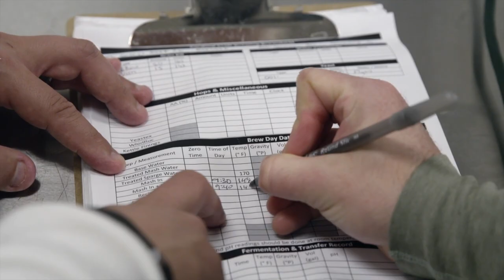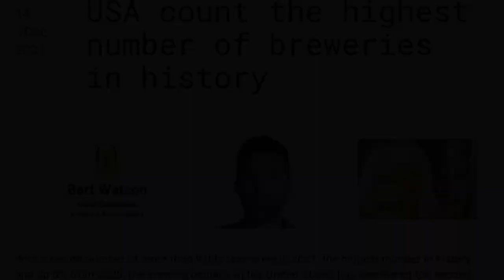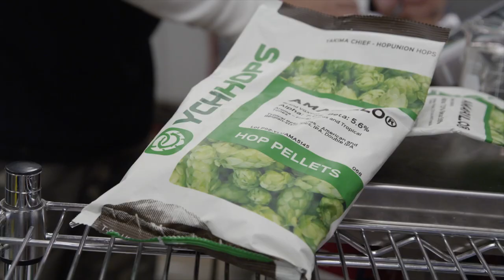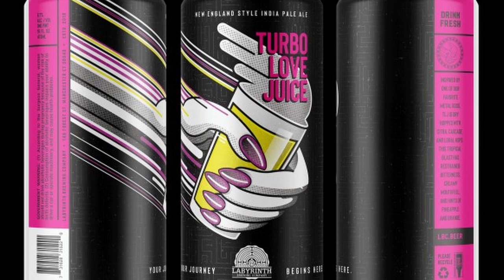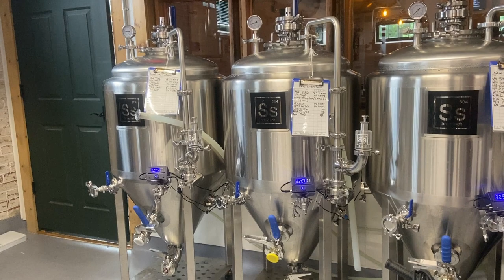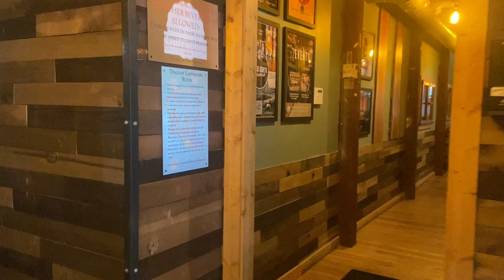What Does it Take To Work in a Brewery!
In this video we meet with Sean one of the owners of Labyrinth Brewing Company as we delve into the fascinating world of being a “brewmaster ”. Join us as we take you behind the scenes to shed light on the realities of working in this unique industry.

From the early morning grind to the late-night clean-up, we'll give you an inside look at the hard work and dedication that goes into crafting your favorite brews.

Discover the artistry and precision involved in brewingbeer . Learn about the different roles within a brewery and more. We'll also explore the importance of quality control and the meticulous attention to detail required to ensure every batch meets the highest standards.

Gain a deeper appreciation for the craft and the people who make it all happen. Sean sets the record straight about why his job is a lot more down and dirty than people realize.

Joe Gets A Job Socials -

O:00- Intro/Introduction of Sean
0:32 - What is an actual brewmaster?
1:32- Programs, certificates and 4 year degrees to become a brewmaster
2:12 - How did you decide you wanted to open and operate a beer distillery?
3:15 - Misconceptions that people have about being a “brewmaster” and working in a distillery
4:29 - How do you come up with new conceptions and ultimately decide to take to market?
6:14 - How do you come up with the unique names and quirky design for your cans?
7:39 - Difference between IPA, Double IPA, Imperial
8:35 - Tour of the Brewery
9:14- Bottling/canning system
9:50 - Main brewing system
10:32- Beer is moved to the fermenters
11:12- Small pilot system (test new product, make smaller batches that might sell as well)
13:05 - State of flux/expansion
13:31 - 4 year anniversary coming up in August
13:46- Advice for others that want to get into distilling/become brewmasters
14:19 “Would I want to get into again…probably not”